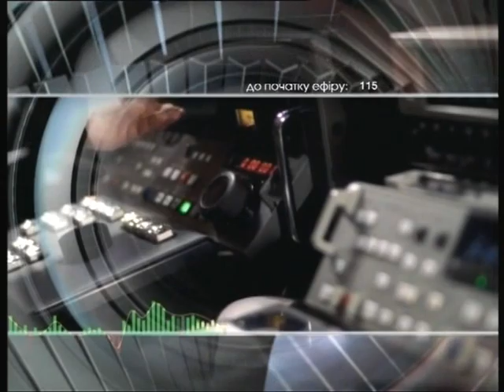Добрый вечер 21 06 12 Шамрай И ч 1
Шамрай Ирина Валентиновна. Заместитель начальника Николаевского областного управления охраны здоровья. Часть № 1